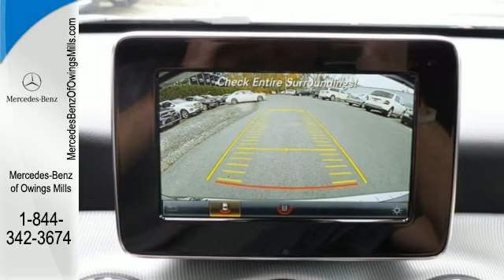2016 Mercedes-Benz GLA-Class Owings Mills MD Baltimore, MD #12374 - SOLD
Year: 2016
Make: Mercedes-Benz
Model: GLA-Class
Color: Gray
Interior: Black
Stock #: 12374
VIN: WDCTG4GB8GJ198610

Address:
9727 Reisterstown Road